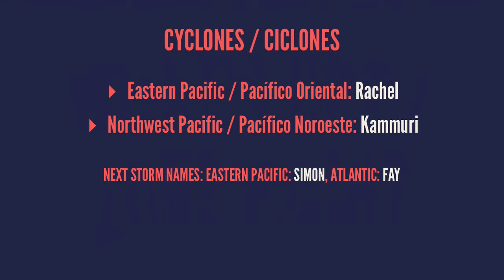26 de septiembre - Tormenta Tropical Rachel, Kammuri, tormentas severas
# soy "jeli"

## 26 de septiembre / September 26

## cyclones / ciclones

* Eastern Pacific / Pacífico Oriental: *Rachel*
* Northwest Pacific / Pacífico Noroeste: *Kammuri*

Next storm names: Eastern Pacific: *Simon*, Atlantic: *Fay*

## México

## US / EE.UU.

## Canada / Canadá

# cyclocane
.com

.com

# today/hoy

# tornado

# wind/viento

# hail/granizo

# tomorrow/mañana